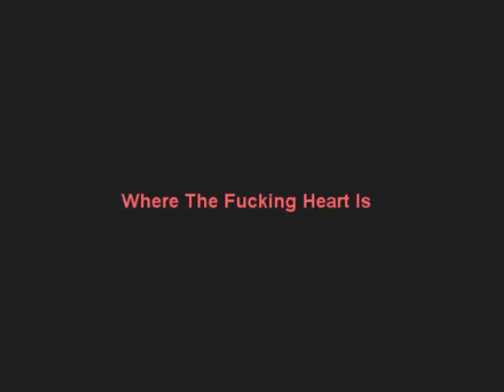[DM] HeHu v2 - Where The Fucking Heart Is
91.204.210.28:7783